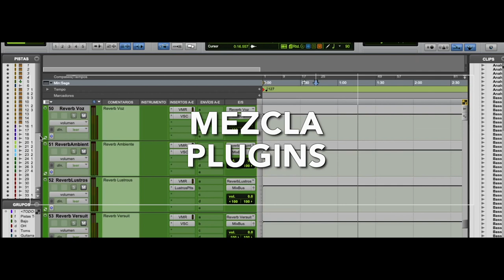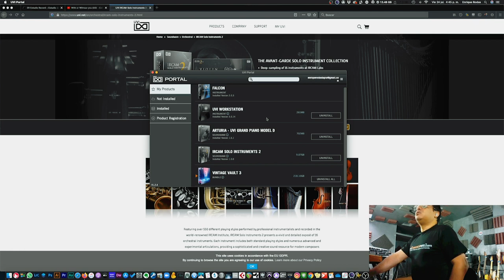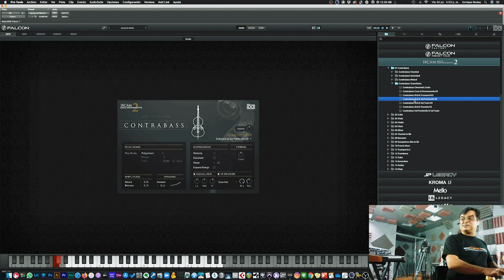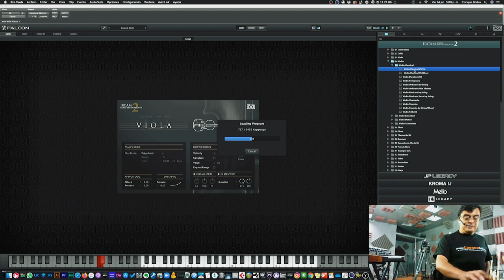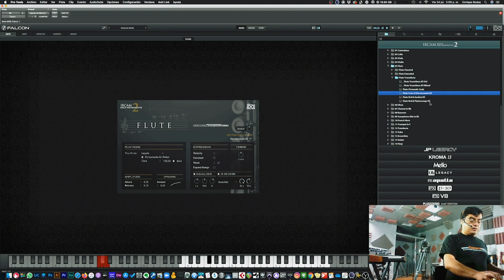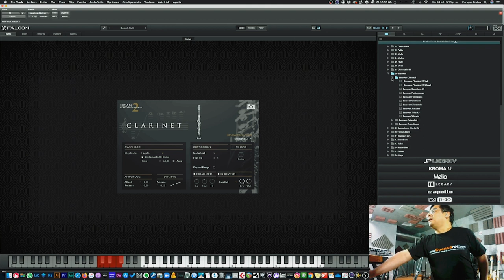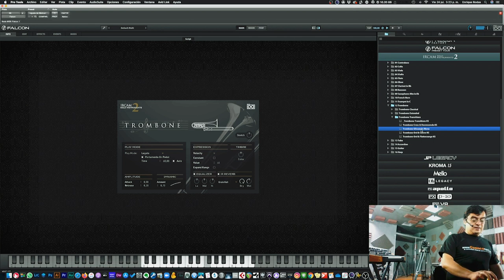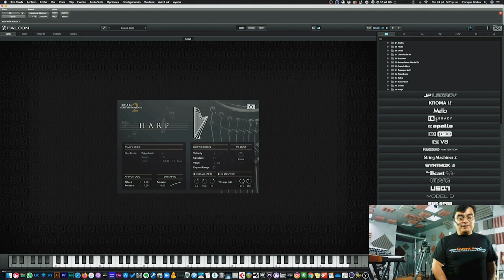Demostración de Uvi Ircam Solo Instruments 2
Video donde hacemos una explicación y demostración de todos los sonidos del paquete o plugin Uvi Ircam Solo Instruments 2.